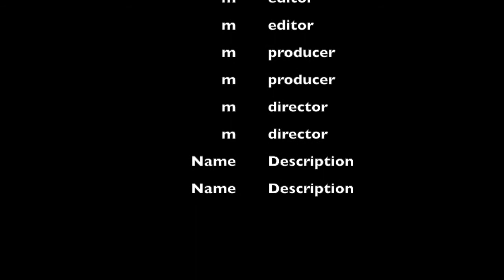MandM Q and A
Welcome to our first ever Q and A! We hoped you enjoyed it! Yeet dab